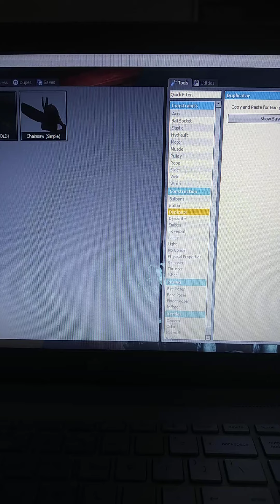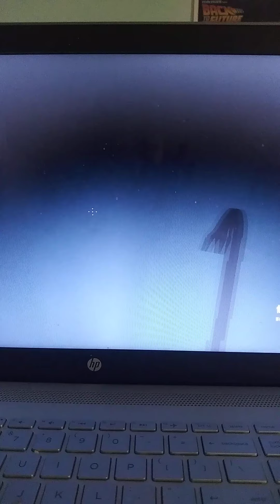Garry's Mod with Wallace and Gromit on Andy's house